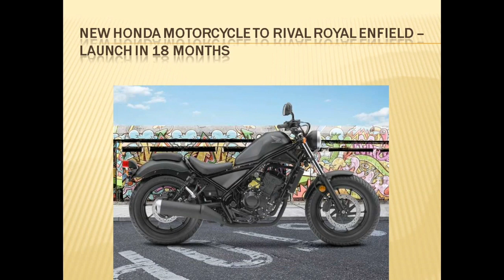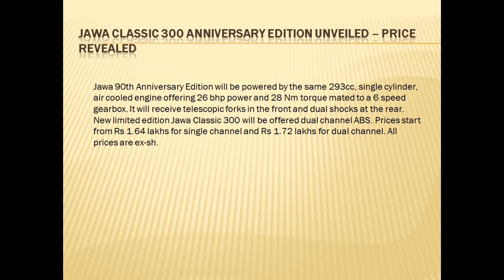Tech Talks # 115 New Honda Bike, IUC, Chetak,Android 10 and more....